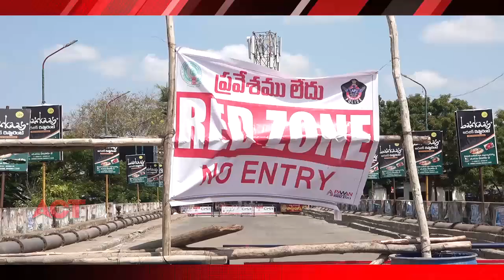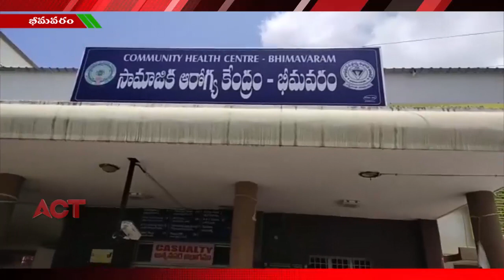ACT NEWS ELURU//21.04.2020_FILE_01